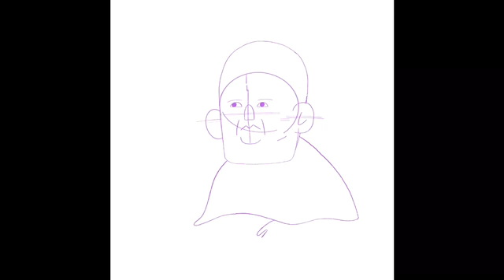...Y THO [SPEEDPAINT]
I'm starting to have a real obsession with procreate guys. But here's my interpretation of a classic meme and probably my most favorite...the y tho baby. Originally painted by Fernando Botero, the y tho baby wasn't always the y tho baby, instead it was intended to represent Pope Leon X. Pope Leon X, if you can hear me beyond the grave...I'm so sorry. (but at least you live on as a meme) If you guys have any favorite memes, let me know in the comments down below! I'd love to recreate them!

-Love, Katie